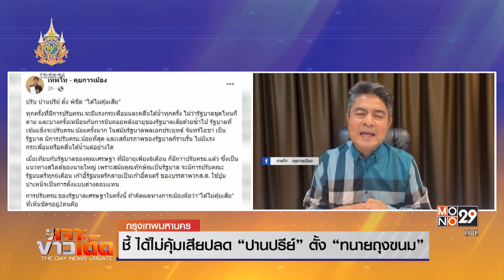ชี้ ได้ไม่คุ้มเสียปลด “ปานปรีย์” ตั้ง “ทนายถุงขนม” | MONO เจาะข่าวเด็ด | 30 เม.ย. 67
นายเทพไท เสนพงศ์ อดีต สส.นครศรีธรรมราช พรรคประชาธิปัตย์ ออกมาวิพาษ์วิจารย์ พร้อมตั้งประเด็นว่า ปรับปานปรีย์ ตั้ง พิชิต “ได้ไม่คุ้มเสีย”  เนื่องจากจริงๆไม่จำเป็นต้องลดตำแหน่งรองนายกฯของนายปานปรีย์ให้เสียความรู้สึก เพราะหากต้องการตั้งรองนายกฯเพิ่มก็สามารถทำได้เลย ขณะเดียวกันการตั้งนายพิชิต ชื่นบาน เป็นรัฐมนตรีประจำสำนักนายกฯ สุ่มเสี่ยงขัดต่อประมวลจริยธรรม ซึ่งในขณะนี้มีผู้ยื่นให้ตรวจสอบแล้ว กำลังจะเป็นปัญหาทางข้อกฎหมายของรัฐบาลชุดนี้ พร้อมชี้ว่า การตั้งนายพิชิต เป็นการตั้งรัฐมนตรีต่างตอบแทนอย่างเห็นได้ชัด นี่อาจจะเป็นผลดีต่อคุณทักษิณแต่ไม่เป็นผลดีต่อคุณเศรษฐาอย่างแน่นอน

ล่าสุดมีรายงานว่าเช้านี้มีประชาชนเดินทางไปที่ กกต.ยื่นให้ตรวจสอบคุณสมบัติของนายพิชิต อีกครั้ง
ย้อนไปคดีของนายพิชิต ที่ถูกมองว่าเป็นปัญหาคือ กรณีที่ศาลมีคำสั่งจำคุก เหตุเพราะเป็นหัวหน้าทีมทนายความของ “ทักษิณ ชินวัตร” คดีที่ดินรัชดาฯ  แต่ขณะนั้นมีการหิ้วถุงที่ภายในบรรจุเงิน 2 ล้านบาทเอาไปมอบให้เจ้าหน้าที่ธุรการศาล ขณะพิจารณาคดีที่ดินรัชดาฯ ของศาลฎีกาคดีแผนกอาญาของผู้ดำรงตำแหน่งทางการเมือง และภายหลังอ้างว่าหยิบถุงผิดที่จริงตั้งใจจะหยิบถุงขนมไปให้ แต่ศาลไม่เชื่อจึงมีคำสั่งจำคุกนายพิชิต ชื่นบาน 6 เดือน ไม่รอลงอาญาฐานละเมิดอำนาจศาล

ต่อมาสภาทนายความ สั่งลงโทษหนักที่สุด ให้ลบชื่อ “นายพิชิต ชื่นบาน” ออกจากทะเบียนผู้ประกอบวิชาชีพทนายความทำให้ไม่สามารถปฏิบัติหน้าที่ทนายความได้ 5 ปี